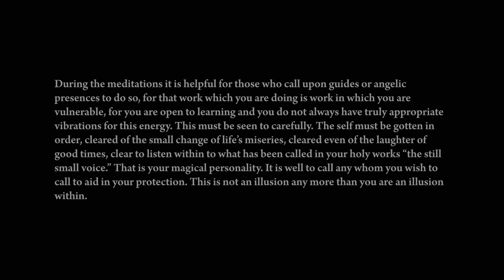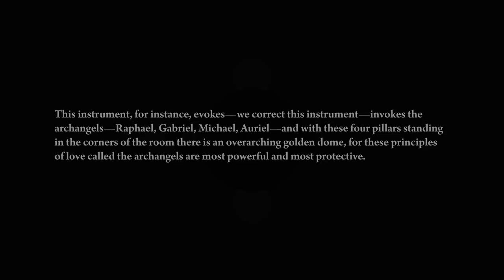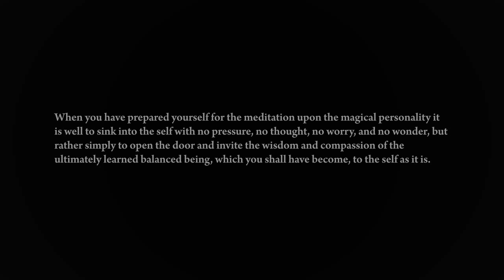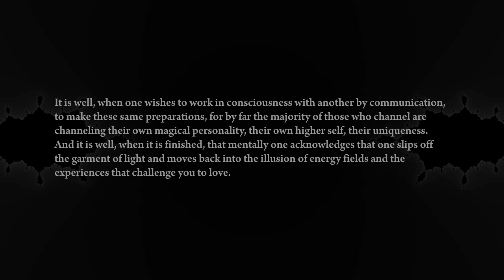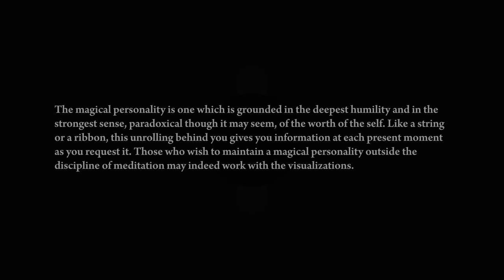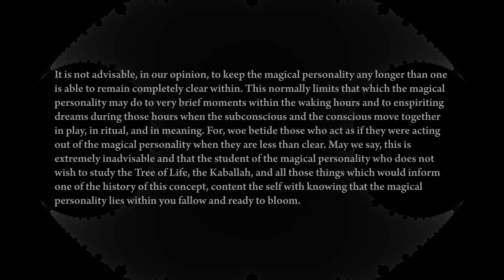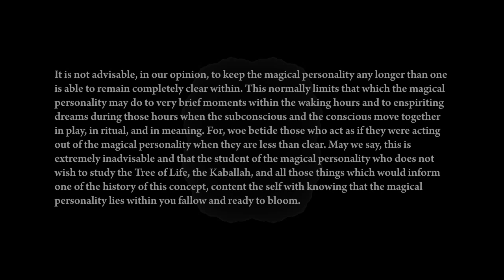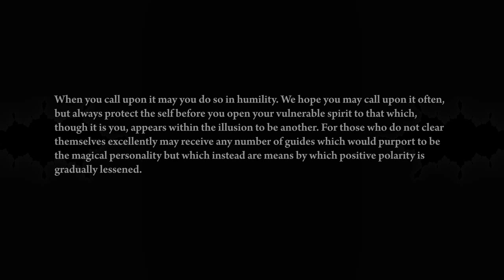Q'uo - December 31, 1989, Higher Self (Part 4)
A recording of the principle of Q'uo, channeled by Carla L, Rueckert for L/L Research on December 31, 1989.

In this session Q'uo responds to the question "How do we go about developing the magical personality, and what, actually, is it that we develop when we develop the magical personality, and of what value is it to us to do so?"

Over 1,300 channeling transcripts, along with books, The Law of One material, interviews, speeches, forums, blogs, chatrooms, and more for free

Thanks to ADK & JW for the creation of this video!